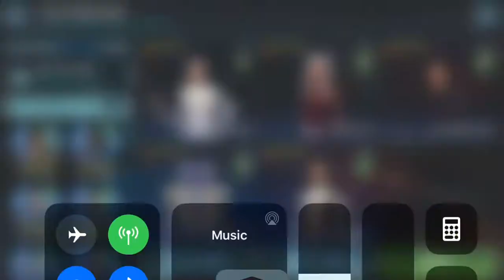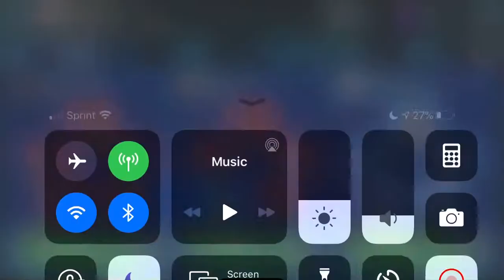Padme vs Maul